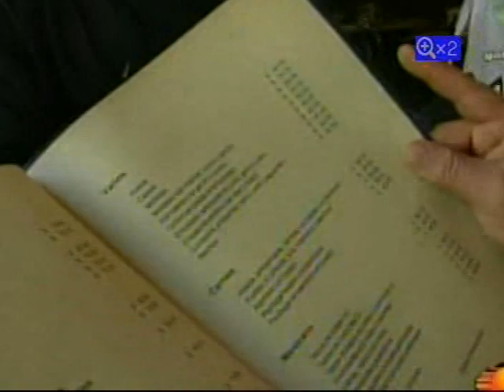ÚLTIMO G,ATLANTIS,REY BUCANERO VS DR WAGNER,BLUE PANTHER,VALIENTE